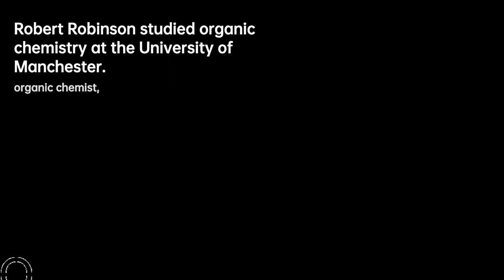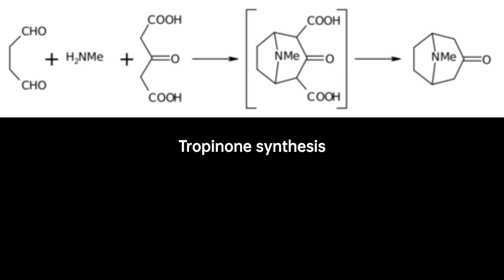Robert Robinson: Master of Organic Chemistry | Scientist Biography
He was born at Rufford House Farm, near Chesterfield, Derbyshire the son of James Bradbury Robinson, a maker of surgical dressings, and his wife, Jane Davenport.
Robinson went to school at the Chesterfield Grammar School and the private Fulneck School. He then studied chemistry at the University of Manchester, graduating BSc in 1905. In 1907 he was awarded an 1851 Research Fellowship from the Royal Commission for the Exhibition of 1851 to continue his research at the University of Manchester.
He was appointed as the first Professor of Pure and Applied Organic Chemistry in the School of Chemistry at the University of Sydney in 1912. He was briefly at St Andrews University and then was offered the Chair of Organic Chemistry at Manchester University. In 1928 he moved from there to be a professor at University College London where he stayed only two years. He was the Waynflete Professor of Chemistry at Oxford University from 1930 and a Fellow of Magdalen College, Oxford.
Robinson was elected an International Member of the United States National Academy of Sciences in 1934, an International Member of the American Philosophical Society in 1944, and an International Honorary Member of the American Academy of Arts and Sciences in 1948.
Robinson Close, in the Science Area at Oxford, is named after him, as is the Robert Robinson Laboratory at the University of Liverpool, the Sir Robert Robinson Laboratory of Organic Chemistry at the University of Manchester and the Robinson and Cornforth Laboratories at the University of Sydney.
Robinson was a strong amateur chess player. He represented Oxford University in a friendly match with a team from Bletchley Park in December 1944; in which he lost his game to pioneering computer scientist I. J. Good. He was president of the British Chess Federation from 1950 to 1953, and with Raymond Edwards he co-authored the book The Art and Science of Chess .